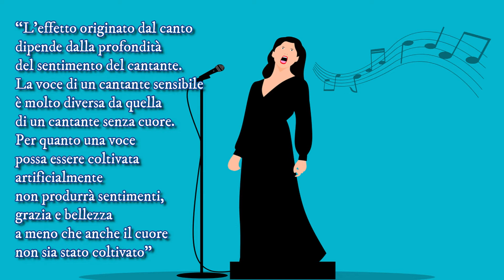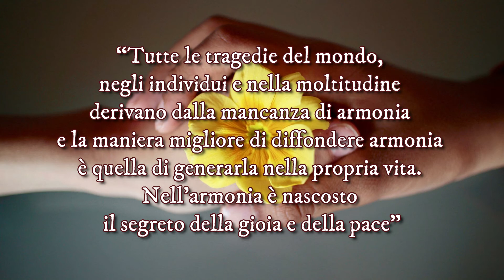Il misticismo del suono | Maria Argentiero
In questo video parlo del Messaggio Sufi di Hazrat Inayat Khan riguardante la musica e contenuto nel libro "Il misticismo del suono".

00:00   Intro
00:22   Chi sono
00:38   Il suono Hu
01:09   Ritmo
02:05   Musica vocale e strumentale
03:08   Armonia
04:04   Outro

Video: Huawei Nova 5T + Open Camera + Filmora